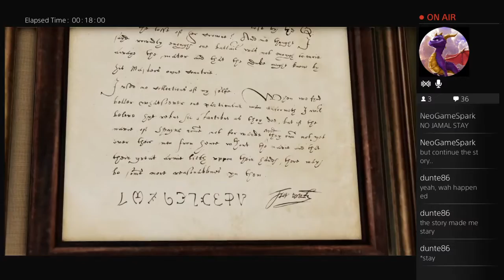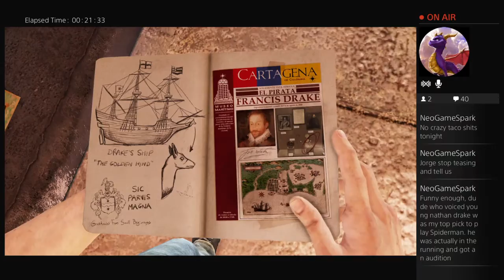Latino Nerd Plays: Uncharted 3 Drake's Deception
I'm a bit tipsy